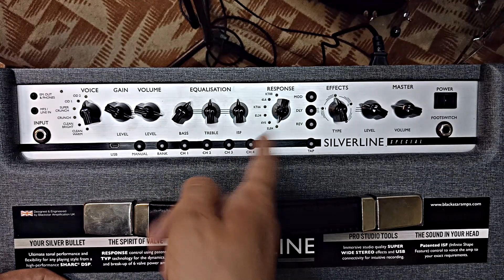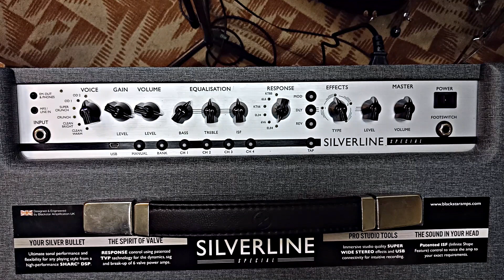УМЕЕТ ЛИ Blackstar Silverline Special играть МЕТАЛ?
Blackstar Silverline Special - единственный и бескомпромиссный бутиковый цифровой комбоусилитель, так говорят BLACKSTAR. Посмотрим УМЕЕТ ЛИ?

JACKY DABBLERS
ТАЙМКОДЫ
0:00 - Интро
1:00 - JACKY DABBLERS
2:29 - Мысли про Blackstar
4:05 - Панель комбика
7:50 - Как снимаем звук
9:47 - ISF что это?
12:07 - Слушаем комбарь
13:50 - Ещё немного про ISF
14:55 - А на пассивных?
15:15 - Гитара из 2000-х
16:12 - Слушаем комбарь
17:42 - Итоги
19:00 - Минусы комбика
20:30 - Выводы
22:15 - Ожидание реальность
22:31 - Аутро

My projects
My Sacrifice for Best Civilizations (Eng)